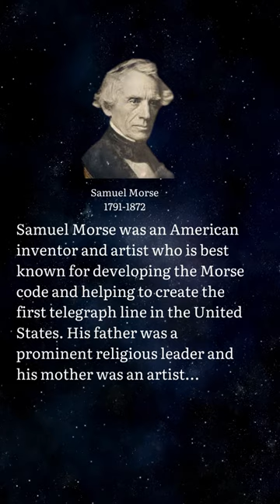Samuel Morse : " What hath God wrought ? "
"What hath God wrought ? " This sentence was the one used in the first telegraph. In this captivating video, we delve into the life of Samuel Morse, a visionary inventor whose ideas and innovations transformed the way we communicate.